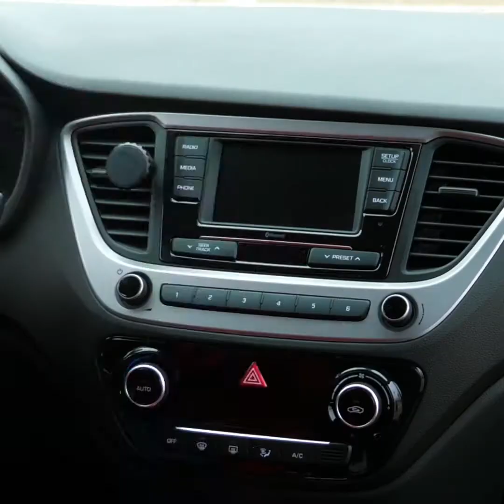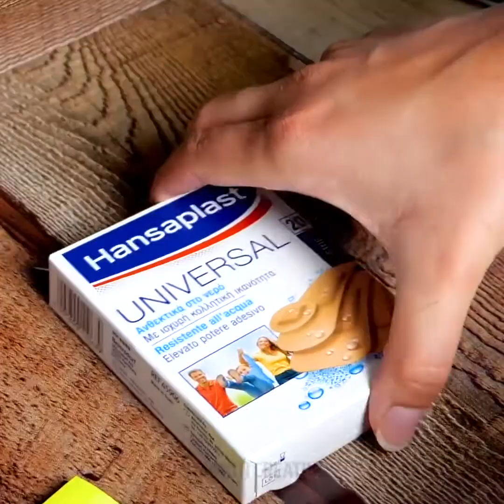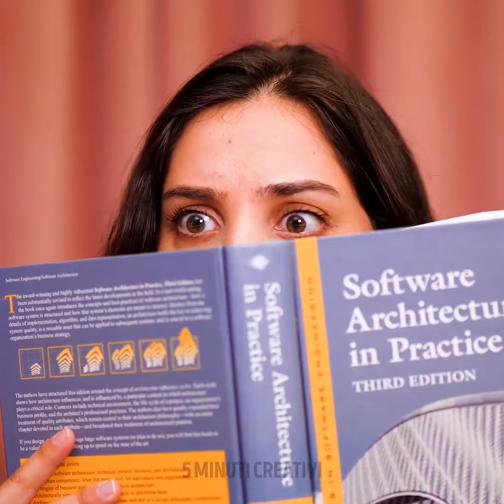30 INVENZIONI FOLLI CHE FUNZIONANO PER DAVVERO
Segnalibri:
00:04 Trucchi intelligenti in cucina
01:14 Cucinare gli spaghetti con la racchetta da tennis
05:25 Occhiali da sole con nastro adesivo fai-da-te
06:55 Distributore di dentifricio
07:28 Come asciugare le scarpe
10:08 Soffione di emergenza
10:33 Come riscaldare la pizza
12:38 Come aprire una bottiglia senza l’apribottiglie